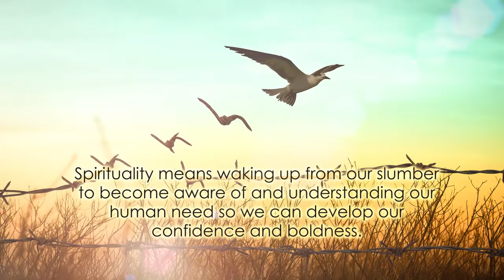A Spirituality of Awareness by Omomaro Okekaro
A Spirituality of Awareness

Omomaro Okekaro

Covenant Books